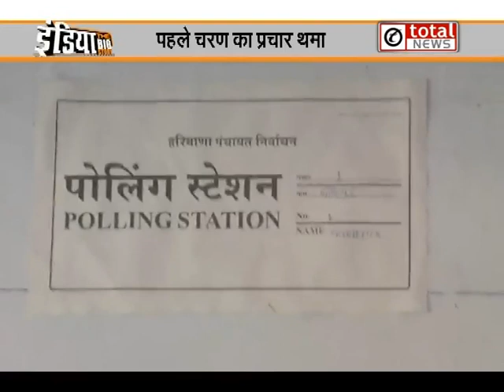इंडिया The Big Story में देखिए देश की बड़ी खबरें